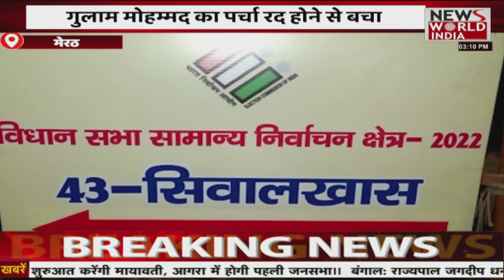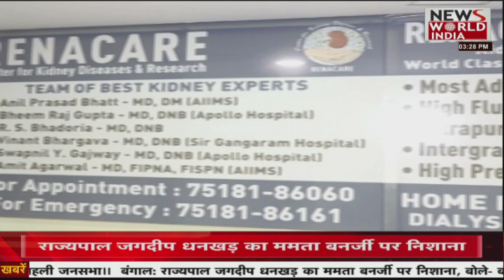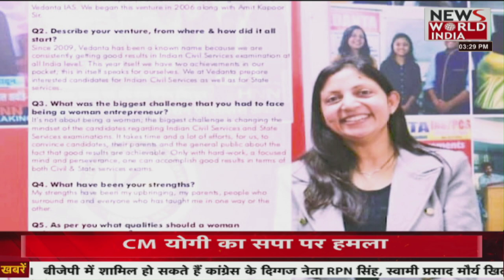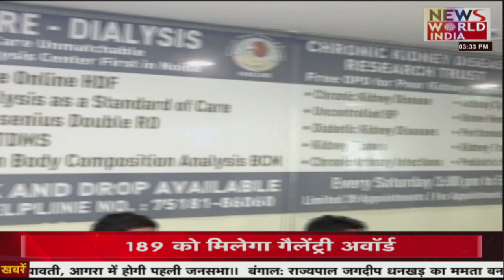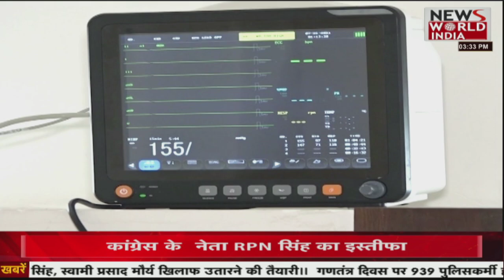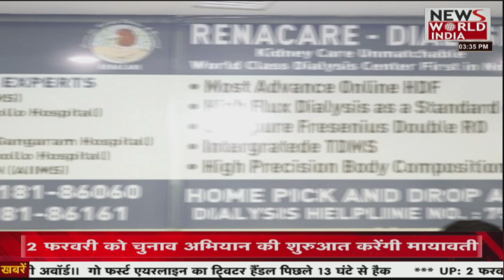News World India Live : देश विदेश की सभी बड़ी खबरें LIVE | Latest News | Hindi News | Breaking News